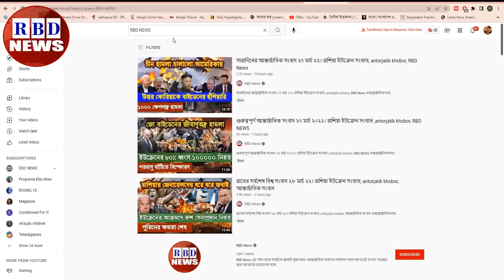আন্তর্জাতিক সংবাদ | Today 03 April | BBC News | antorjatik sambad | বিশ্ব সংবাদ | top news | RBD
News Headline.

keyword.
bd news,
bdnews24 bangla,
bangladesh newspapers,
bangla news,
all bangla newspaper,
bdnews24,
আন্তর্জাতিক সংবাদ,
বিশ্ব সংবাদ,
ইরান,
তুরস্ক,
যুক্তরাষ্ট্র,
RBD News,
আজকের আন্তর্জাতিক সংবাদ,
international news,
আন্তর্জাতিক খবর,
আন্তর্জাতিক সংবাদ today,
সংবাদ আন্তর্জাতিক,
world news bangla,
ইরান আমেরিকা,
পাকিস্থান,
ভারত,
ইরানের আন্তর্জাতিক সংবাদ,
আন্তর্জাতিক ডেস্ক,
আন্তর্জাতিক খবর,
bbc news
news 24,
bd newspaper,
breking news today,
viral news,
top news bd,
hot news,
bangladesh,
probashi news,
probashider News,
RBD News,
bd youtube,
bd youtuber,
all news,
khobor,
bangladesh cricket,
interview,
Internetional News,

* ANTI-PIRACY WARNING *